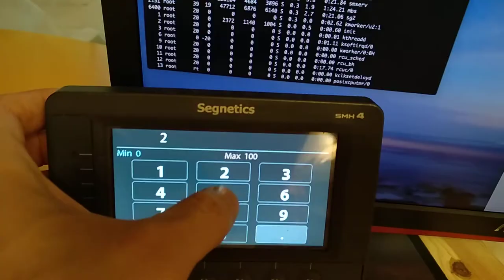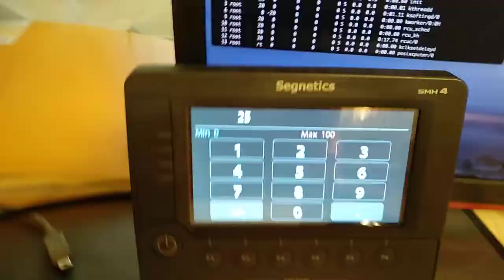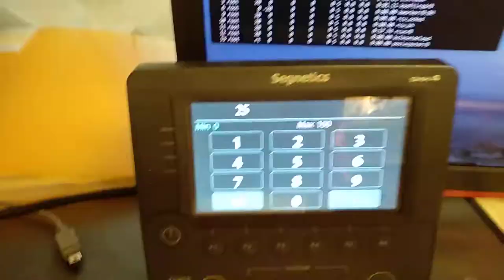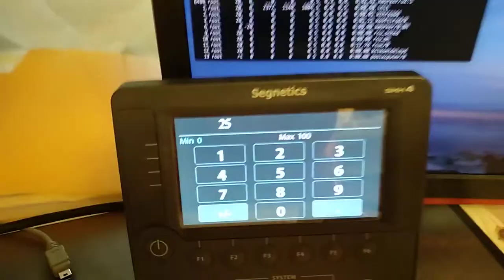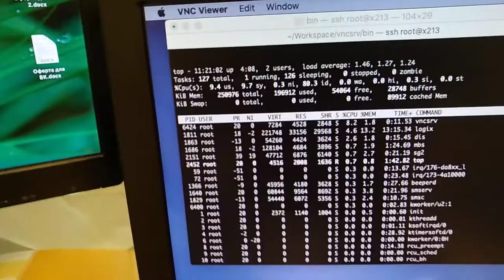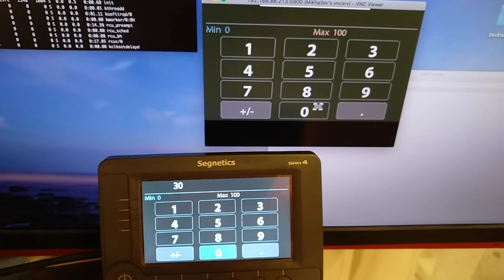VNC для SMH 4 в режиме Slow FPS - 10% CPU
Демонстрация работы в режиме 12 FPS, ограничение CPU 50%